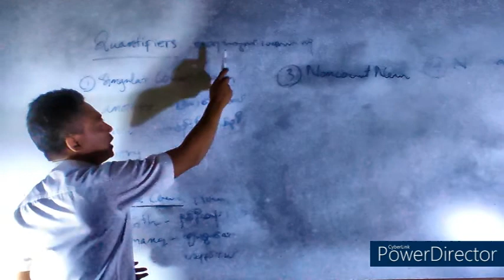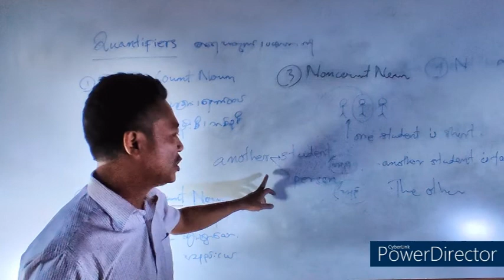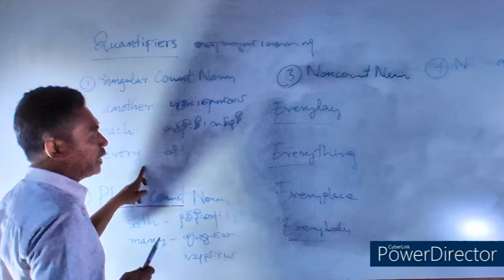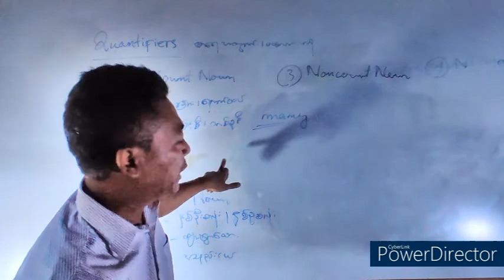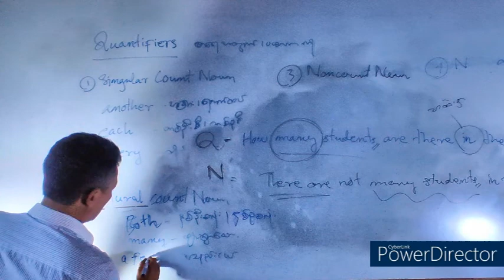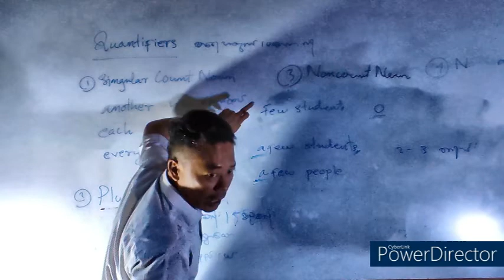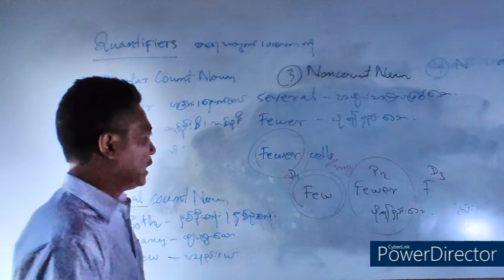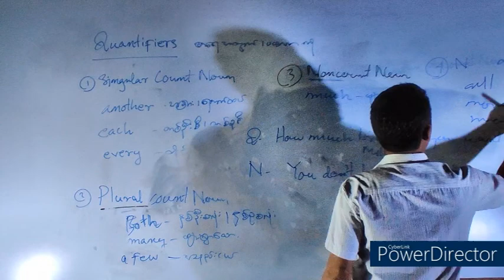Quantifiers Basic English Grammar/ Home Learning 4